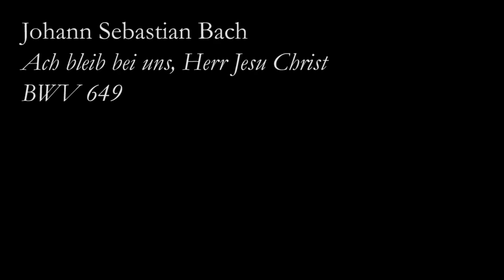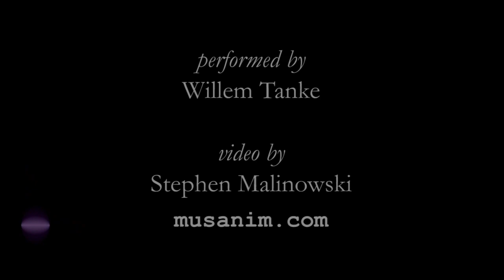Animated graphic score of Bach - Ach bleib' bei uns, Herr Jesu Christ BWV 649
Video made by Stephen Malinowski, based on my interpretation of BWV 649.